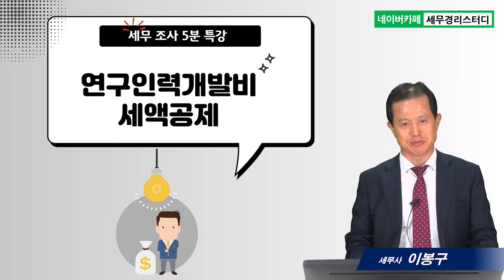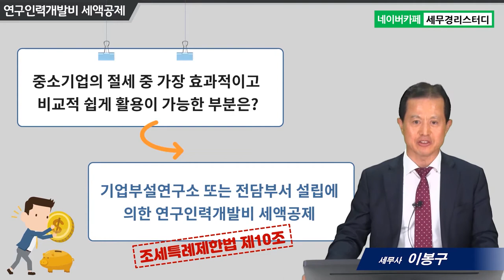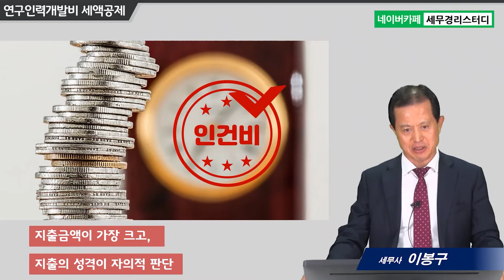#1 연구인력개발비 세액공제 - 이봉구 세무사의 5분특강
1.연구인력개발비 세액공제